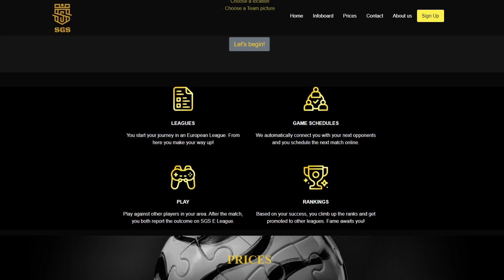NEOČEKIVANI MOMENTI RESPECTA U SVIJETU NOGOMETA !